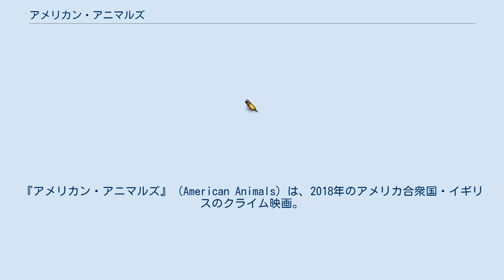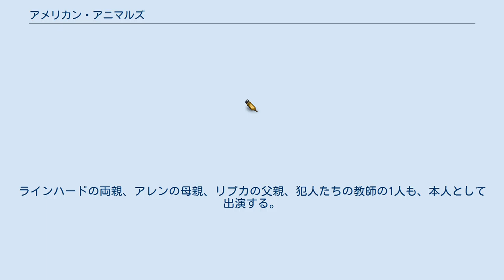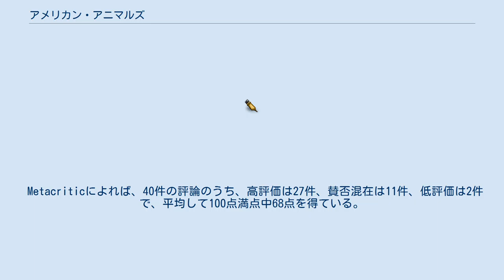アメリカン・アニマルズ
『アメリカン・アニマルズ』（American Animals）は、2018年のアメリカ合衆国・イギリスのクライム映画。
 ドキュメンタリー出身のバート・レイトン監督の長編劇映画デビュー作で、出演はエヴァン・ピーターズとバリー・コーガンなど。
 2004年にケンタッキー州の大学生4人が刺激がほしいというだけの理由で、トランスシルバニア大学の大学図書館から時価1200万ドルのヴィンテージ本を盗んだ実際の事件を、既に刑期を終えて出所した本人たちのインタビューを織り交ぜて描いている。
 2018年1月に開催されたサンダンス映画祭で初公開された。
 退屈な大学生活を送っていたウォーレンとスペンサーはくだらない日常に風穴を開け、特別な人間になりたいと日頃から願っていた。
 ある日、2人は大学の図書館に時価1200万ドルを超えるジョン・ジェームズ・オーデュボンの画集「アメリカの鳥類」が保管されていることを知り、それを盗み出すという計画を思いつく。
2人はエリックとチャズを仲間に引き入れ、入念な計画を立てる。
 そして4人は特殊メイクで老人の姿に変装し、ついに計画を実行に移すが、失敗を連発してしまう。
 ※括弧内は日本語吹替 ウォーレン・リプカ、スペンサー・ラインハード、チャズ・アレン、エリック・ボーサク、ベティー・ジーン・グーチはすべて本人が本作に出演し、インタビューに答えて事件当時のことを語る。
ラインハードの両親、アレンの母親、リプカの父親、犯人たちの教師の1人も、本人として出演する。
 Rotten Tomatoesによれば、204件の評論のうち、89%にあたる181件が高く評価しており、平均して10点満点中7.68点を得ている。
 Metacriticによれば、40件の評論のうち、高評価は27件、賛否混在は11件、低評価は2件で、平均して100点満点中68点を得ている。